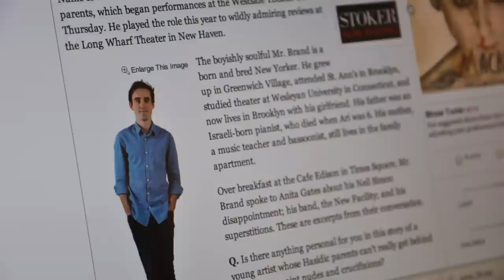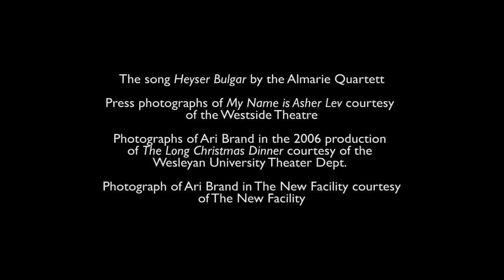Ari Brand - Wesleyan '06 - THIS IS WHY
Wesleyan University alumni make an impact -- changing minds, changing lives, and changing the world. Actor Ari Brand, Wesleyan University class of 2006, stars in the acclaimed off-Broadway adaptation of Chaim Potok's novel "My Name is Asher Lev" at the Westside Theatre. He tells the surprising story of how he found himself in the part of Asher Lev, and remembers the role Wesleyan played in setting him on the path to acting. THIS IS WHY.